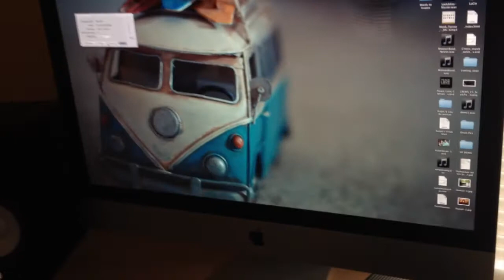VEDA DAY 29: MONKEY HOUSE TOUR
If you're interested in purchasing Merch, like our awesome T-shirts, check out our e-store